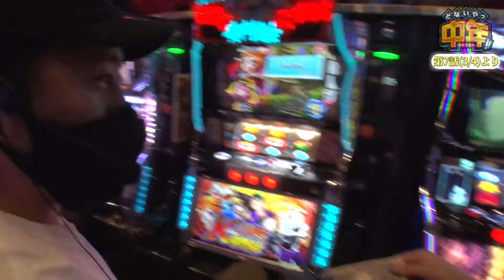【どないやっ中年!! 第7話(3/4) 切り抜き】お金のやり取りで一人の男が物申す!! ジャンバリ【公式】切り抜きチャンネル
JANBARI.TVで大人気の「どないやっ中年!!」は
こちらから全話お楽しみ頂けます！

今回はどないやっ中年!!　第7話(3/4)のワンシーンをお届けします！